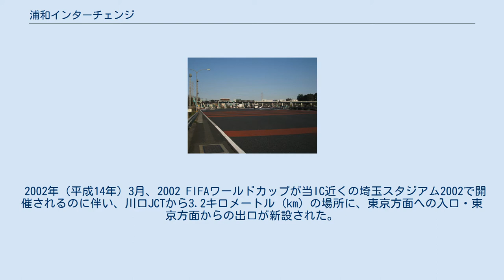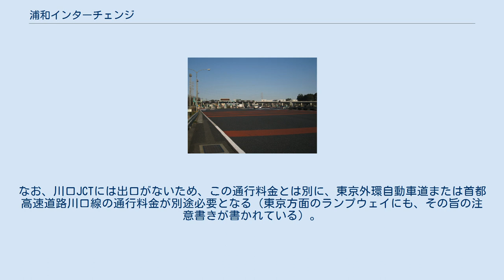浦和インターチェンジ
浦和インターチェンジ（うらわインターチェンジ）は、埼玉県さいたま市緑区にある東北自動車道のインターチェンジである。
 下り方面のICについては浦和本線料金所が併設されている。
IC名は旧市名の浦和市をそのまま使用している。
 東北自動車道開通からしばらくの間は、宇都宮方面への入口・宇都宮方面からの出口のみのハーフICであった。
 2002年（平成14年）3月、2002 FIFAワールドカップが当IC近くの埼玉スタジアム2002で開催されるのに伴い、川口JCTから3.2キロメートル (km) の場所に、東京方面への入口・東京方面からの出口が新設された。
 一般道との接続においては、東北道下りとしては最初の入口であり、東北道上りとしては最後の出口である。
 ※川口JCT方面延伸以前は、混雑緩和のため、本線を延長する形で、現在の東京方面出入口付近に、国道122号と直接接続する暫定ランプ（出入口）が設置されていた。
なお料金所は現在の浦和本線料金所の一部を使用していた。
 ダイヤモンド型のICで、国道463号旧道を挟んで国道122号を北側に進むと宇都宮・仙台方面の出入口、南側に進むと東京方面の出入口がある（その間は約2 km離れている）。
 宇都宮・仙台方面の出入口を利用する場合は一般的なICと同様に、入口では通行券を受け取り、出口では通行券と通行料金を渡す方式である。
 東京方面の出入口を利用する場合、東北自動車道の通行区間は必ず川口JCT - 浦和ICとなるため、通行券を発行する必要がなく、料金所でそのまま川口JCTまでの通行料金を支払う方式となっている。
なお、川口JCTには出口がないため、この通行料金とは別に、東京外環自動車道または首都高速道路川口線の通行料金が別途必要となる（東京方面のランプウェイにも、その旨の注意書きが書かれている）。